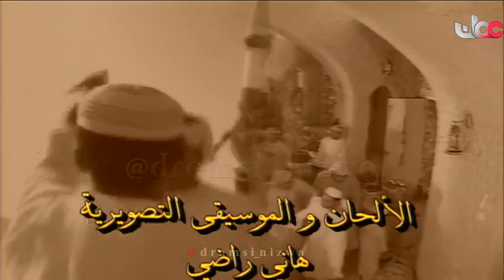المسلسل العُماني ( حلم السنين ) الحلقة 7 انتاج 2004م